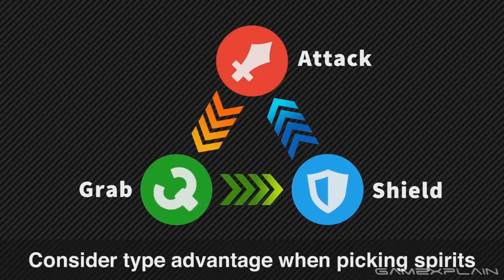Super Smash Bros. Ultimate ANALYSIS - World of Light Reveal Trailer (Secrets & Hidden Details)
While a ton of new information was revealed about Super Smash Bros. Ultimate, including its final roster, there was one mode that was more intriguing than anything else, the World of Light! We take a closer look at the new Adventure Mode to discover its secrets including the new villain Galeem, the massive map, how the mode will work, all of the many references, and the all of the Spirit Battles. All of this and more in our latest Smash Bros. analysis!

Follow GameXplain!